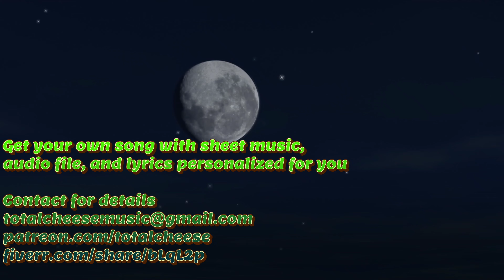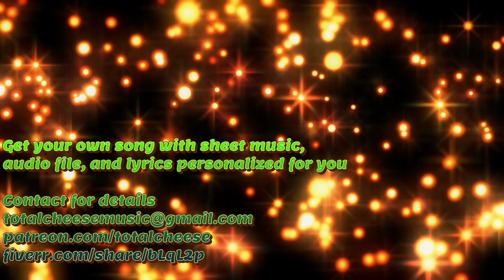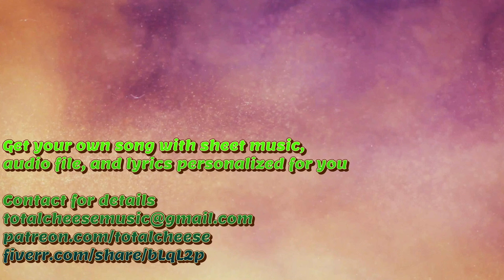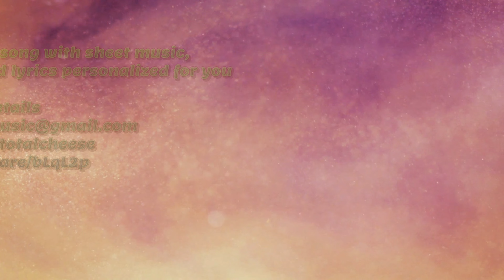whisker fins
Get your own song with sheet music, audio file, and lyrics personalized for you

I am an amateur/self-taught songwriter/musician. I can write music tailored for your taste or playability. I will work with you dedicated to making the sound you're looking for.
Thank you and I hope you enjoy this demo of what could be your own song to have, play, sing. I hold no rights to the music once creation and purchase is complete, it's all yours.

-totalcheese